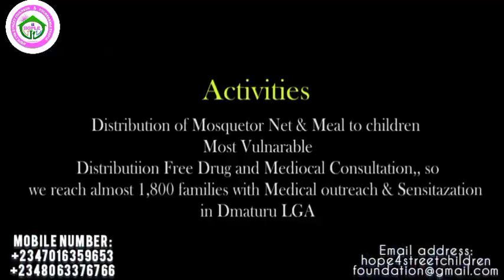UPDATE ON MEDICAL OUTREACH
HOPLE Organization have conducted medical outreach, distribution of Mosquito Net, Meals and awareness creation on Child Protection and Hygiene Promotion.

The Projects founded by local philanthropy, with the focus on children and women.